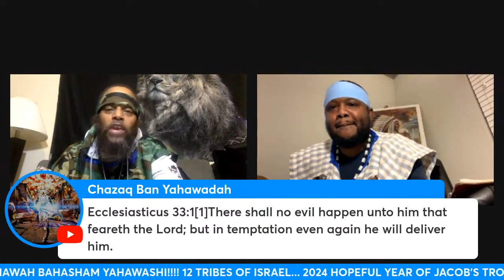OPEN FORUM!!!! 2/27/24